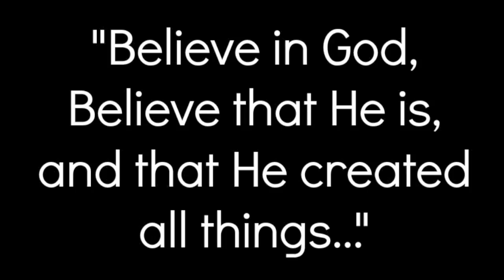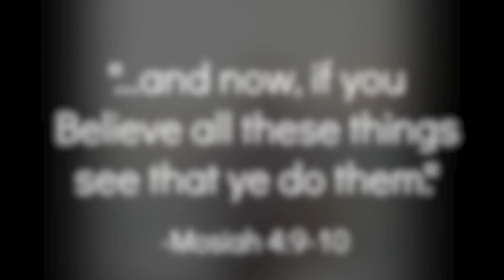"Still Believe" Hilary Weeks Crescent Stake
This was done for the Young Women of the Sandy Crescent Stake Girls Camp 2013.  Our Theme is Believe